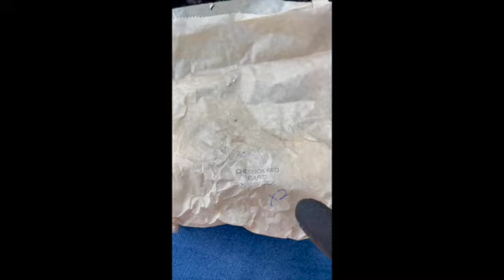09-25-2023 Fall Garden All Spaces are planted & the Great Experiment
I'm growing my first fall garden in Michigan zone 6A.

It's an experiment and I'm excited about it.